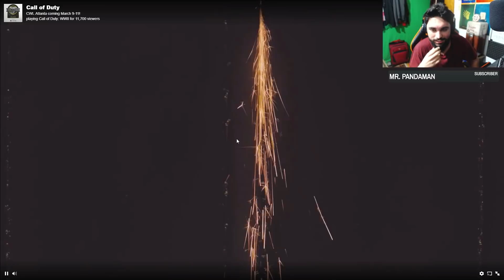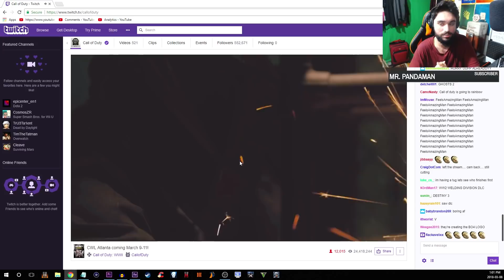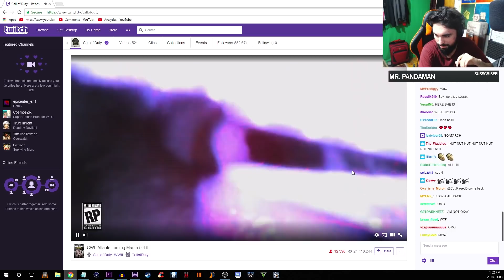BLACK OPS 4 REVEAL - BO4 Official Teaser Trailer (Call of Duty Black Ops 4 Trailer)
Today Call of Duty revealed Black Ops 4, we have it's release date and official confirmation. And this is the official Black Ops 4 teaser trailer.